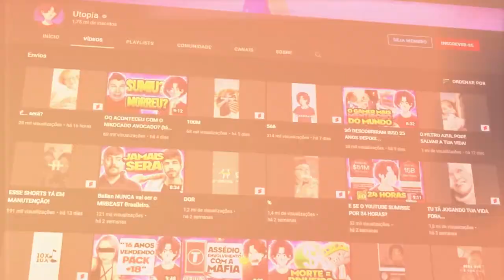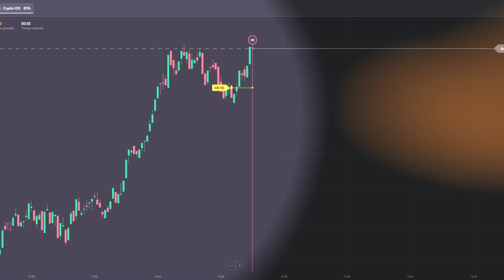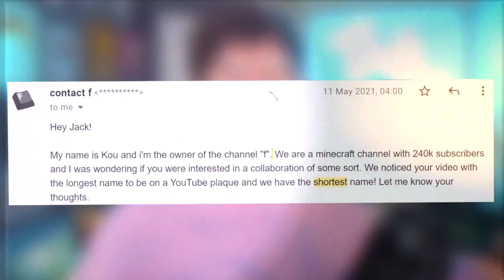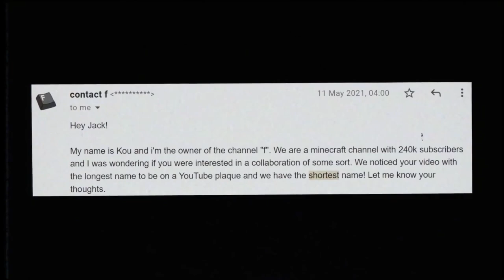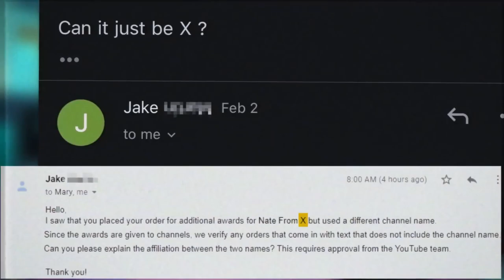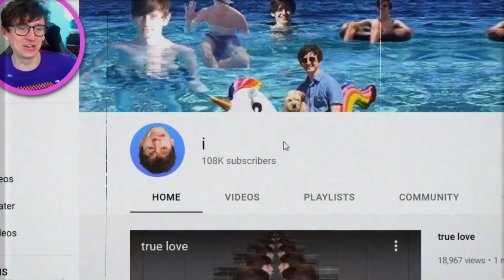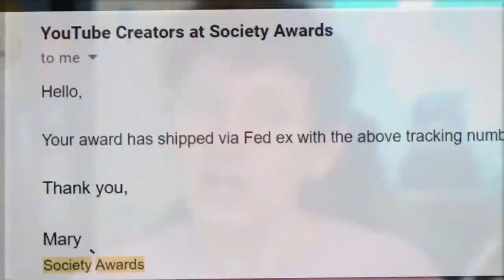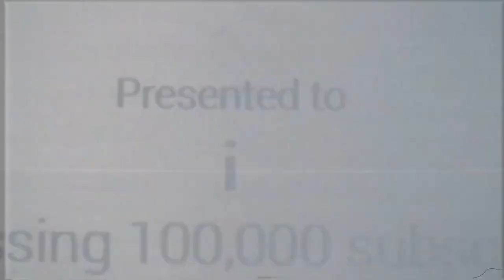ESSA É A MENOR PLACA DO YOUTUBE! (épico)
📀 Sobre o video: Esse vídeo é sobre um youtuber chyamado "jacksucksatlife", ele postou um vídeo fazendo a MENOR PLACA DO YOUTUBE! eu já fiz um vídeo sobre a placa com o maior nome possível, é essa aqui é o oposto simplesmente!